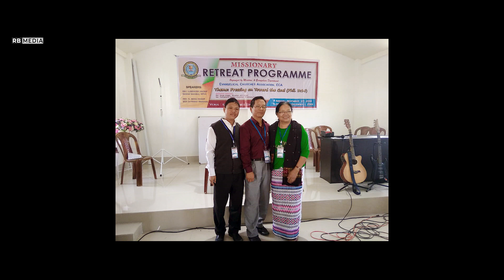Khang lah a khang hoipen || Lhingneichong Haokip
Composer/SPONSER//THONGKHOHEN HAOKIP.
Videographer/edeting: RB MEDIA